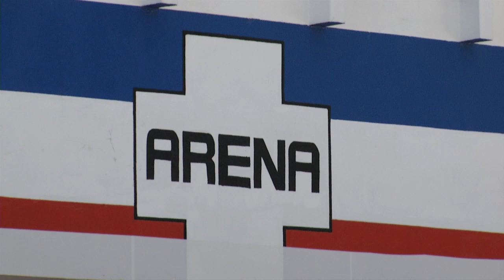Diputados de ARENA opinan sobre la situación interna que atraviesa su partido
Por su parte diputados de ARENA también opinaron sobre la situación actual por la que atraviesa el Consejo Ejecutivo Nacional del tricolor.